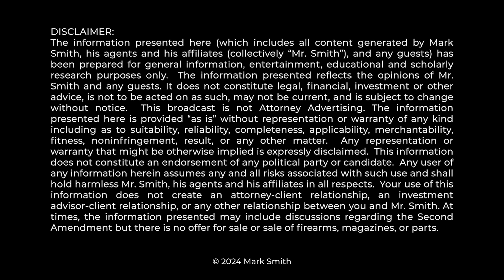SCOTUS IMMUNITY FIGHT: Double Standard For Trump...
Mark Smith, Four Boxes Diner discusses the status of Supreme Court case involving President Trump over presidential immunity question.

0:00 Jack Smith & Donald Trump Legal Fight
1:39 Where We Stand Now...
3:06 Appeals Process & En Banc Review
4:45 3 Judge Panel Blocks En Banc Review
6:56 It Gets Worse...
9:16 Spiderweb of Legal Decisions
11:24 Constitutional Issues
14:33 Timing Issues
15:40 Thank You!